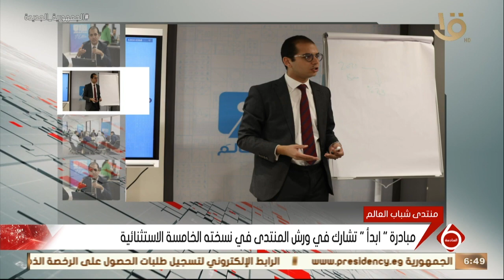نشرة السادسة | مبادرة "ابدأ" تشارك في ورش منتدى شباب العالم في نسخته الخامسة الاستثنائية